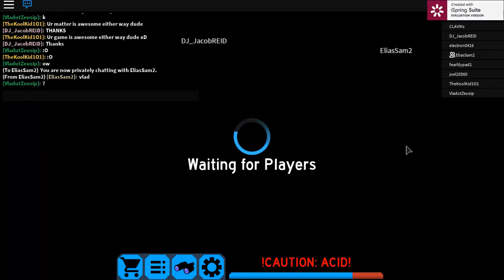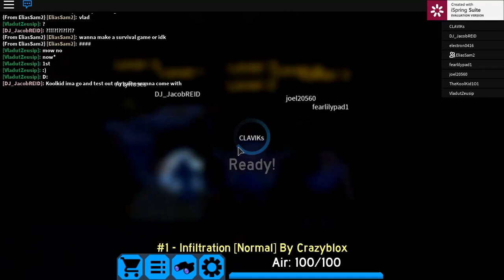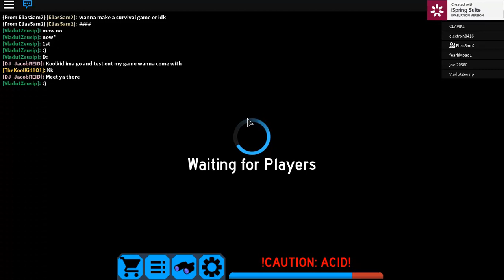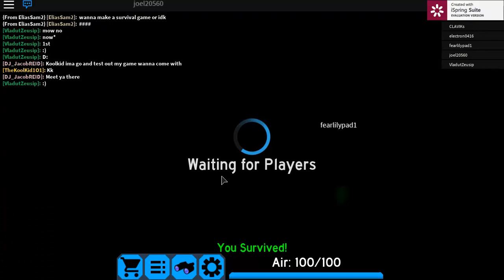[NEW] Flood Escape 2 - Roblox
The new Flood Escape has been born! And check out the Twitter!